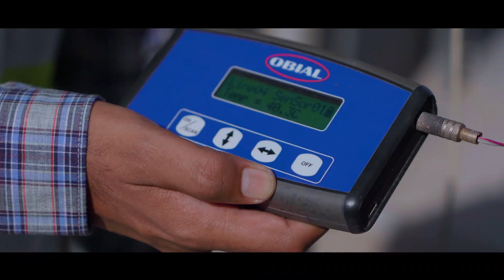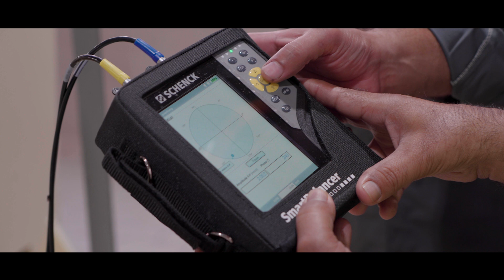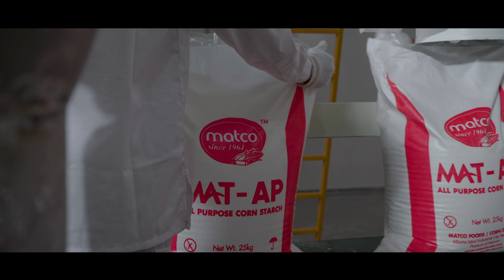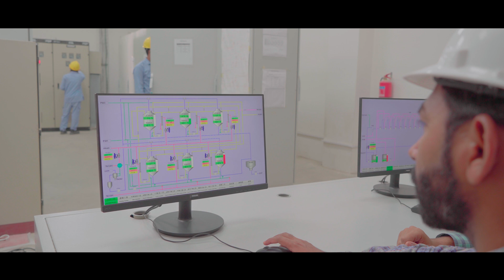Matco Foods Corn Division Documentary